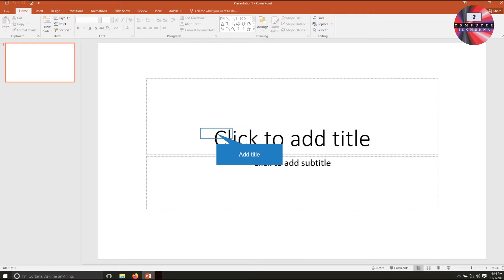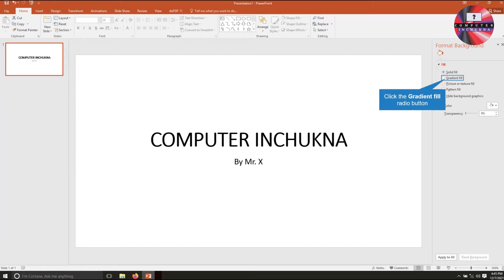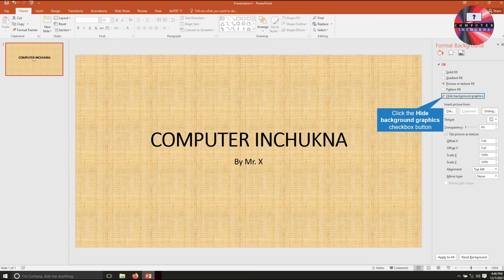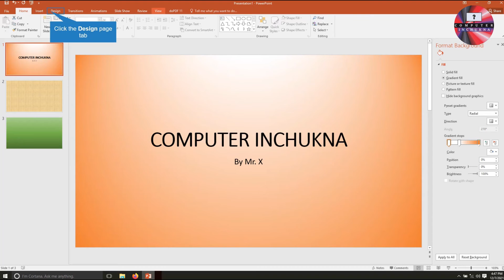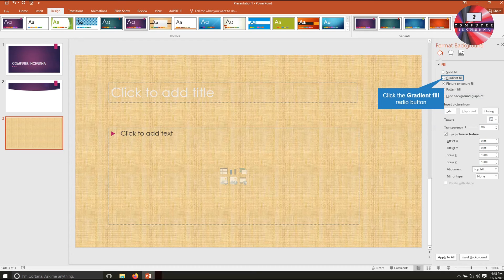Powerpoint Presentation tutorial 2 in Hmar |Format background|Computer_Inchukna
(c)Computer Inchukna, 2021